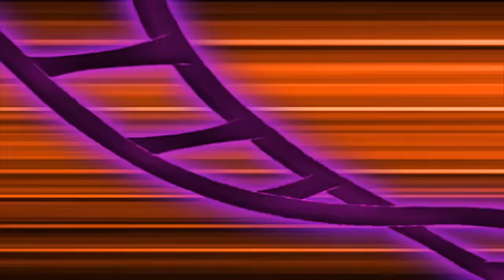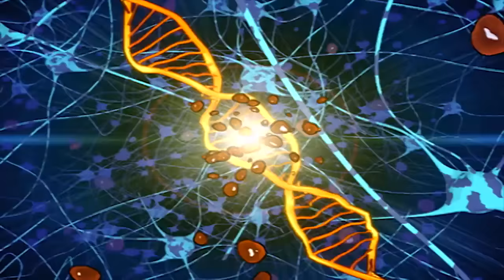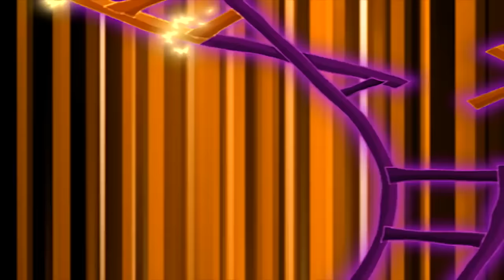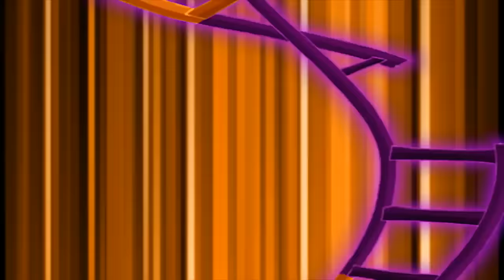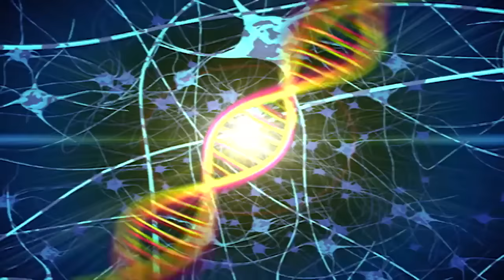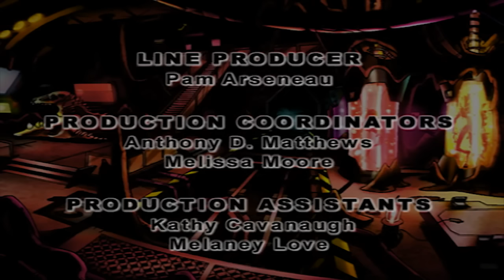Dino Squad - The Not So Great Outdoors | HD Full Episode | Dinosaur Cartoons for children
Veloci creates a herd of mutant-moose-a-saurs, but before the Dino Squad can trap and de-ooze the creatures the Squad must first overcome their fears (real and imagined) in order to survive a night in the wilderness. Five teenagers, Roger, Max, Caruso, Fiona and Buzz, gain the power to turn into dinosaurs by getting covered in ooze that mutated their DNA on a school field trip to the tide pools. With the help of their mysterious science teacher, Ms. Moynihan (who is an anthropomorphic velociraptor), they learn to use their unique abilities to protect the planet from Victor Veloci. Victor is widely known as the head of company Raptor Dyne, but is also a 65-million-year-old anthropomorphic velociraptor. His secret identity is unknown to everyone except himself and the audience. His true plan is to turn everyone into dinosaurs and increase the climate to that of the Mesozoic era with the goal of returning the world to how it was when dinosaurs ruled. However, his plans always backfired and thus the return to the age of the dinosaurs was never meant to be. Dino Squad is set in Kittery Point, Maine.